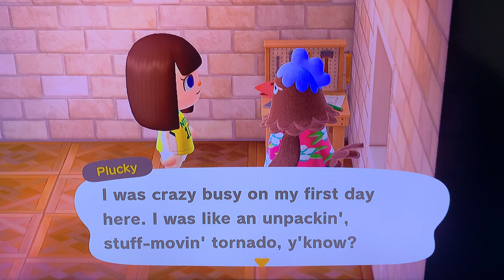Let’s RE play animal crossing new horizons part 6